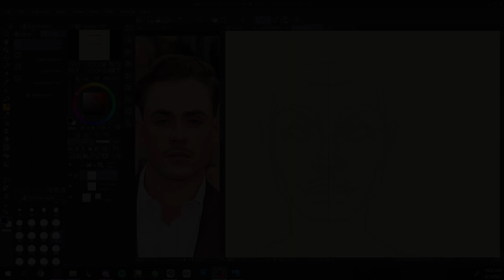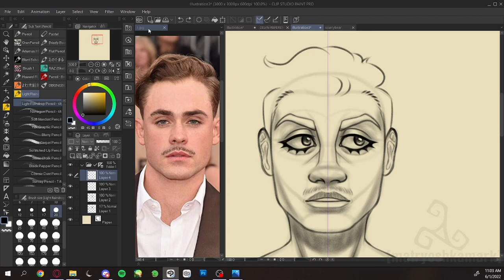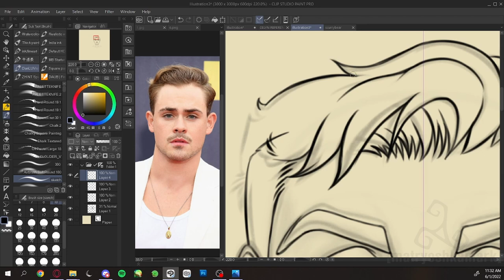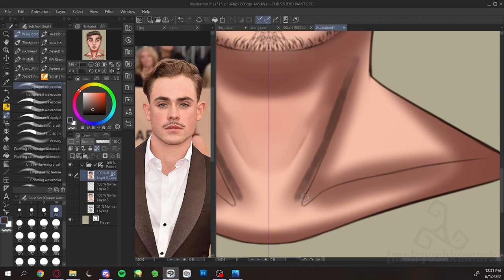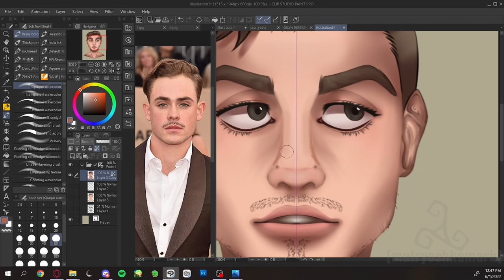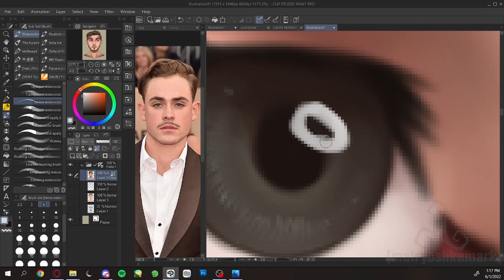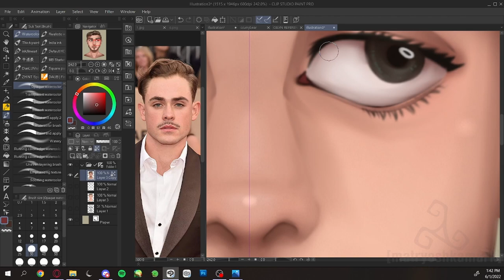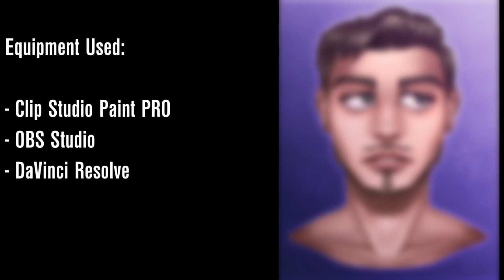SPEEDPAINT || DACRE MONTGOMERY PORTRAIT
Alrighty, here's a delightful little portrait of a celebrity you may have seen on Stranger Things as Billy Hargrove, Dacre Montgomery! I'm actually really proud of this, though I'm a little frustrated that I keep making people's eyes bigger than necessary. Meh. Oh well, I like it still.

- Sappheiros - Memories
- RUDE - Eternal Youth
- Mr. Kitty - After Dark (Instrumental)

Equipment Used:

- OBS Studio
- DaVinci Resolve

Good day, good evening, or goodnight, wherever or whenever you may be.